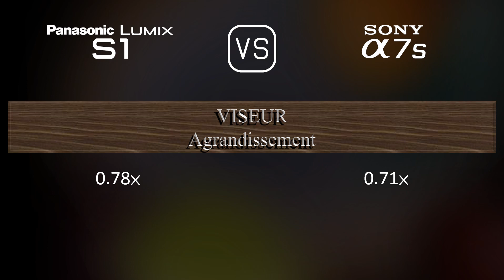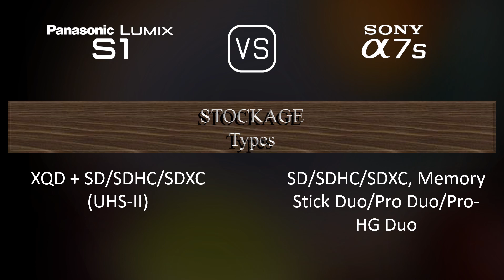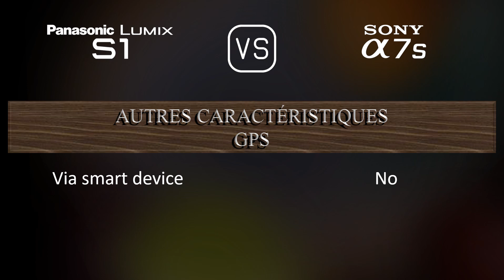Panasonic Lumix S1 vs. Sony A7S: Une Comparaison de Caractéristiques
Cette vidéo fournit un aperçu des fonctionnalités du Panasonic Lumix S1 et du Sony A7S dans une comparaison de caractéristiques (comparison of specifications).

00:25 LANCEMENT
00:33 BOÎTIER
00:40 CAPTEUR D'IMAGE
01:01 IMAGE
01:16 OPTIQUE ET MISE AU POINT
01:41 ÉCRAN
01:58 VISEUR
02:13 FONCTIONNALITÉS PHOTOGRAPHIQUES
03:06 FONCTIONNALITÉS VIDÉOGRAPHIQUES
03:20 STOCKAGE
03:24 CONNECTIVITÉ
03:49 CARACTÉRISTIQUES PHYSIQUES
04:07 AUTRES CARACTÉRISTIQUES